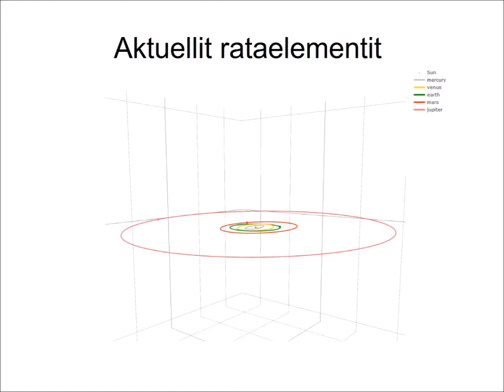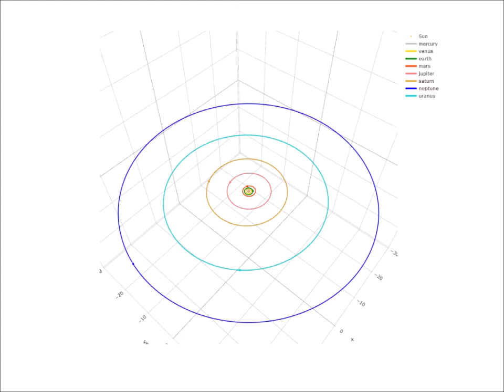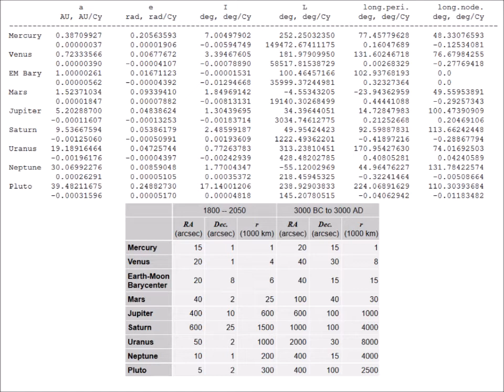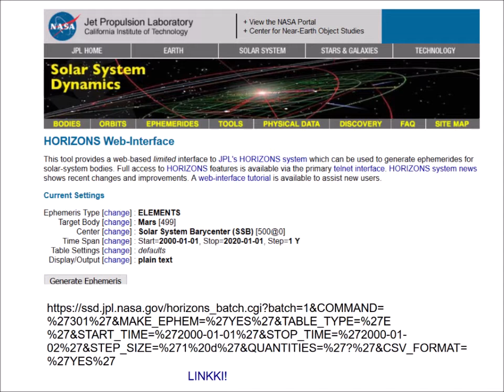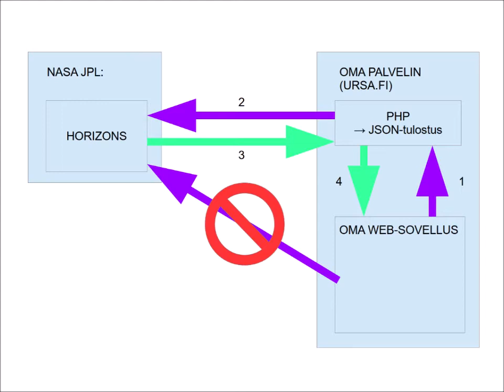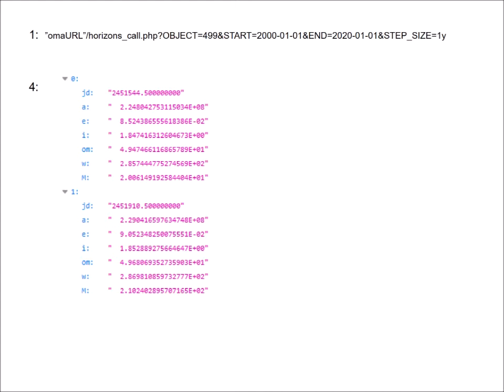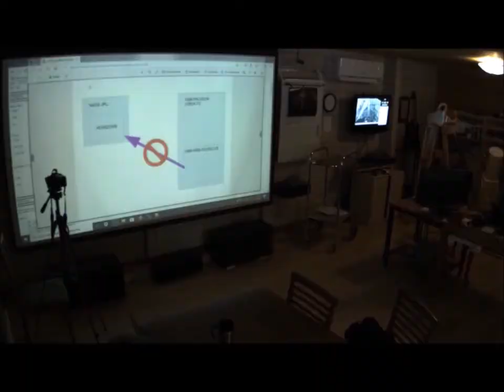Aurinkokuntatapaaminen 2020: JSON-rajapinta Nasan Horizons-efemeridipalveluun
Aurinkokuntatapaaminen 7.–9.2.2020
Jaakko Visuri: Aurinkokuntatapaaminen 2020: JSON-rajapinta Nasan Horizons-efemeridipalveluun
Aurinkokuntayhteisö / Ursa ry

Leikkaus: Veikko Mäkelä
Äänen käsittely: Tomi Taskinen / Audiotohtori